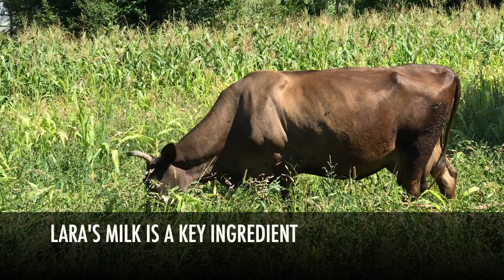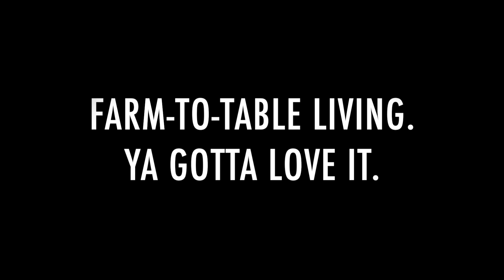Zina's Farmhouse Cheese Dinner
Lara, the family cow, contributes all the dairy that goes into Zina's justly famous cheese dishes: kaçimak and maze e zier. See how these delicious traditional dishes are made, and check out the complete recipes here: EnjoyLivingAbroad.com. This is farm-to-table cooking at its finest!

This video marks just one spot on our Mediterranean Comfort Food Tour.